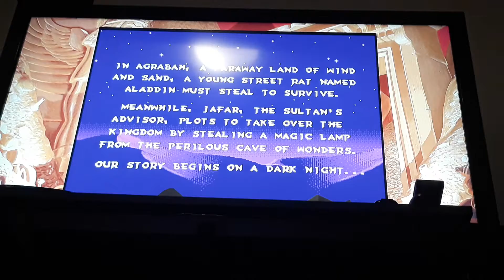DISNEY 16 BIT CLASSIC ALADDIN PLAYTHROUGH PT 1